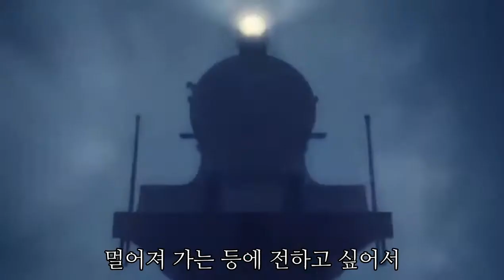귀멸의칼날 무한열차 Ost 불꽃(염) LiSA 한글 자막